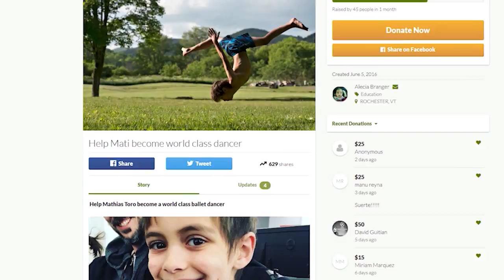Darin' Erin: Gymnastics with Mati Toro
A gymnast for the past five years, Rochester, Vermont's Mati Toro is set to take on a new challenge, ballet.  He's been accepted to the School of American Ballet in New York City where he'll take his first classes in the fall.  Sports Director Erin Cofiell recently meet up with him as they competed in four different events.